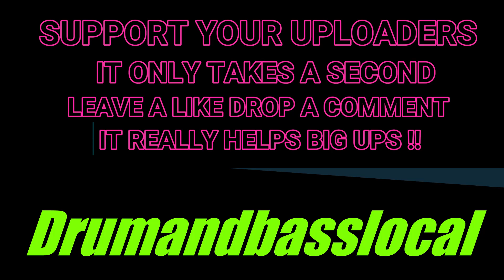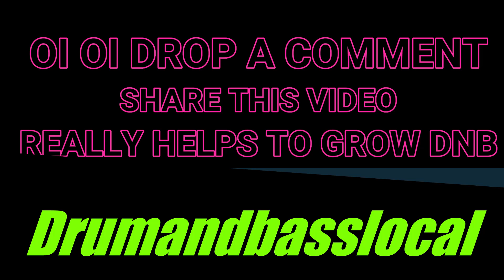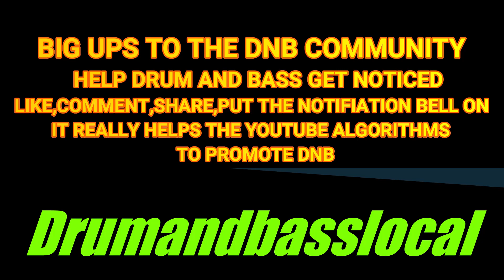Jay Jay-Badman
DRUM AND BASS/JUMP UP /FILTHY JUMP UP/BEST/LATEST/NEW DRUM AND BASS 2022/FIRE DNB/ULTIMATE DRUM AND BASS/DNB FESTIVALS/DRUM AND BASS LOCAL/DJ HAZARD/DJ HEDEX/DJ SERUM/DJ TURNO/FILTHY HABITS/NU ELEMENTZ/GINO DNB/BASSTRIPPER/B-WARE/DRZ/TAXMAN/LOGAN D/DEEKLINE/HEIST/JAY JAY/AMPLIFY/MASTER ERROR/SOTA/ULTIMATE DRUM AND BASS